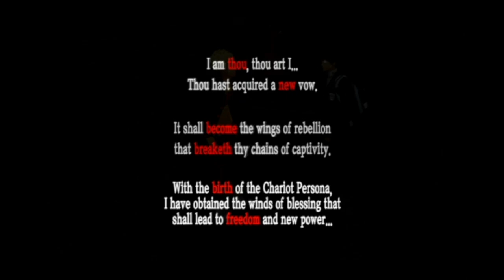Ryuji's Rage - Persona 5